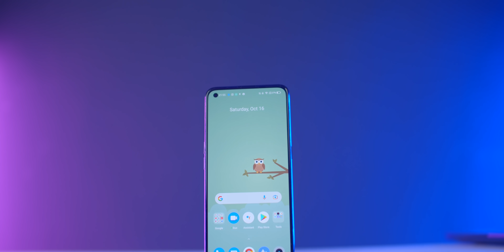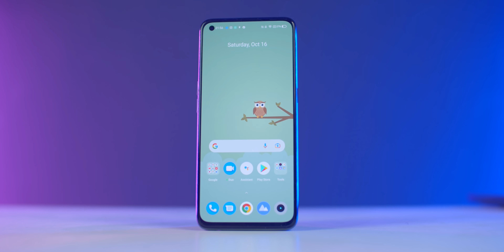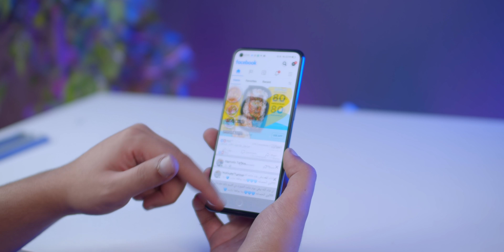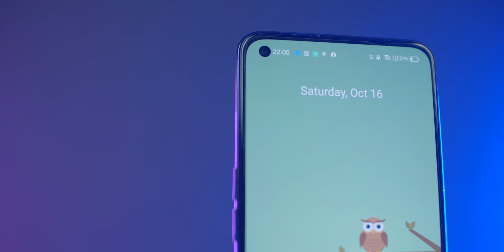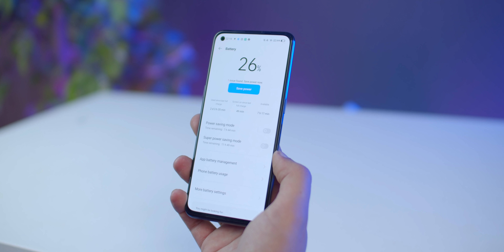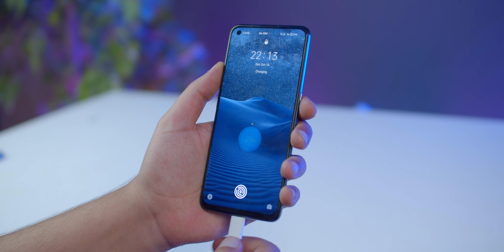اخيرا Realme GT في مصر | تشتريه ولا لا ؟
اخيرا بعد طول انتظار .. تجربة ريلمي جي تي في مصر .. هل يستحق الشراء ولا لا ؟

realme gt,ريلمي جي تي,ريلمي,عيوب ريلمي جي تي,ريلمي جي تي ماستر اديشن,ريلمي جي تي ببجي,ريلمي gt,مراجعة ريلمي جي تي,افضل موبايل في الفئة المتوسطة,افضل هاتف في الفئة المتوسطة,افضل هاتف ب 7000 جنيه,ريلمي عيوب